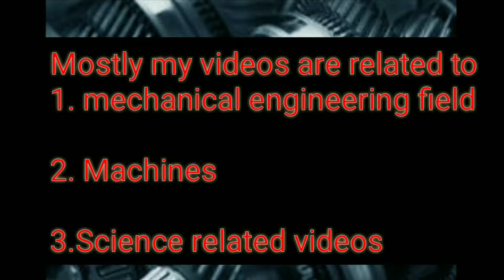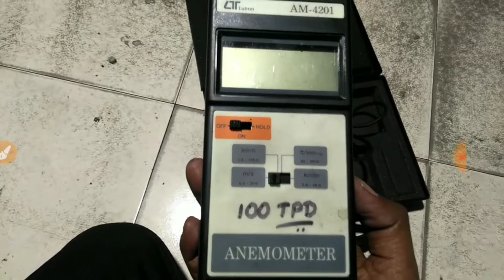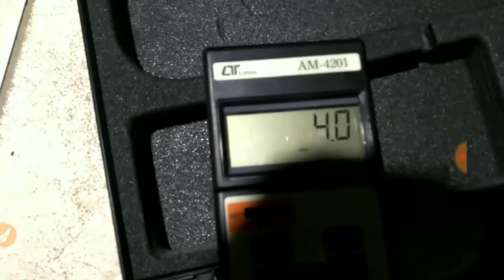Anemometer||how air velocity is measured by anemometer live|| anemometer क्या है और इसका उपयोग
Hello friends

Mostly my videos are related to mechanical engineering field

Thankyou